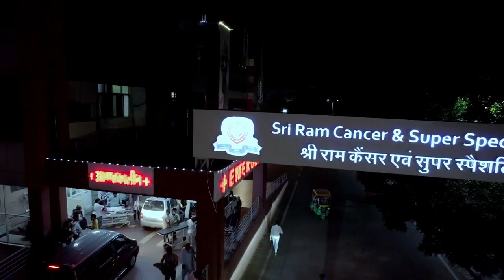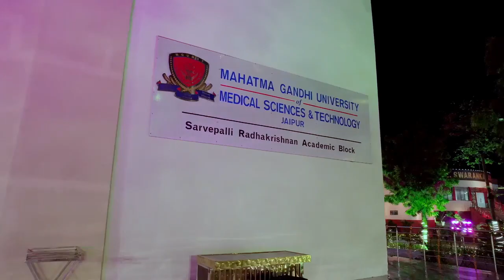Mahatma Gandhi Hospital & Medical University Video Shoot I Corporate Shoot I Jaipur Corporate Shoot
Mahatma Gandhi Hospital & Medical University Video Shoot I Corporate Shoot I Jaipur Corporate Shoot I MG Hospital Video Shoot I Jaipur Hospital Corporate Shoot

CHETAN SHARMA ( CO - FOUNDER  LIFE ON REEL JAIPUR )